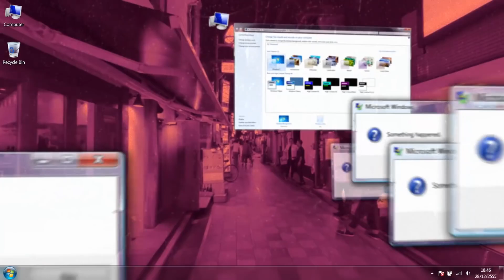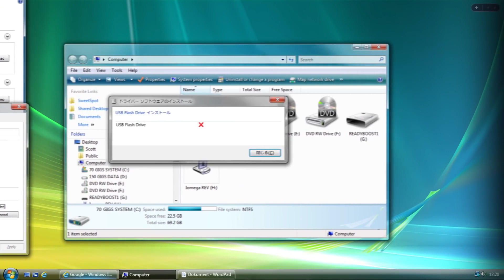Lỗi (Red Zone)